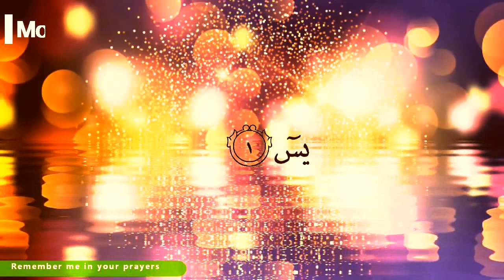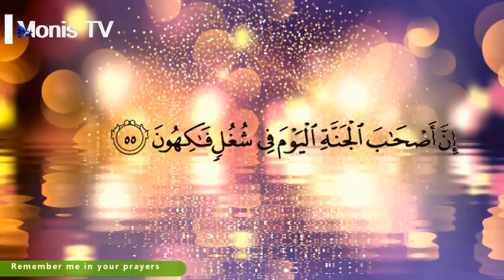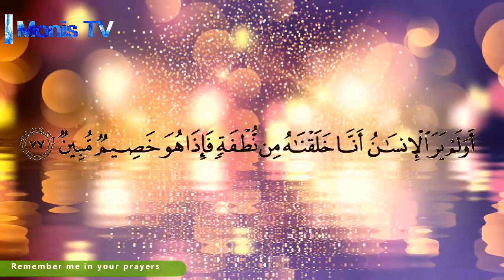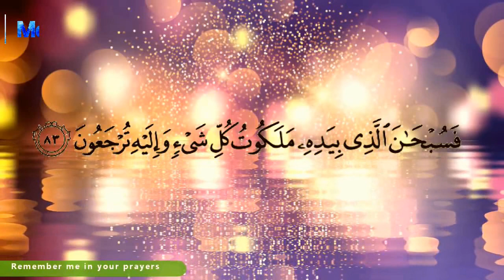Beautiful Sūrah Yā-Sīn || Emotional Complete Recitation #02 || Sūrah 36 || Surah Yasin (Yaseen)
About : Surah Yaseen/Yasin
What is Surah  Yaseen/Yasin?
|| Yā Sīn is the 36th sūrah of the Quran. It has 83 verses. ||
|| Yā Sīn(यासीन) कुरान की 36 वां सूरा है। इसमें 83 छंद हैं।  ||
|| یٰسین قرآن کی 36 ویں سورت ہے۔ اس کی 83 آیات ہیں۔ ||

Bismillah Song

A must watch for anyone looking for an Imaan boost and appreciate the blessings of Allah in giving us all we have..
PLEASE NOTE:
Any of the views expressed by the speakers do not necessarily represent the views of The channel Monis TV or any other projects it may have or intend to do.

Video Footage: All footage used in our videos are licensed to Monis TV Media, and you are not permitted to cut clips and use in your own videos (without permission from the original owner of the stock footage or images) Please contact us for more information. you must also seek permission from the footage owner before monetisation of any content.

Bismillah Song

A must watch lecture for anyone looking for an Imaan boost and appreciate the blessings of Allah in giving us all we have..

Bismillah Song